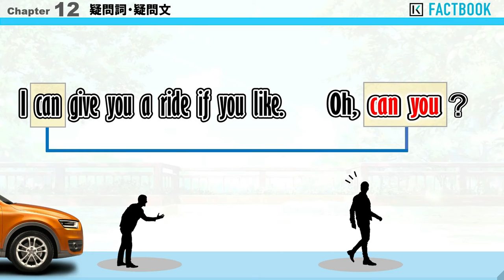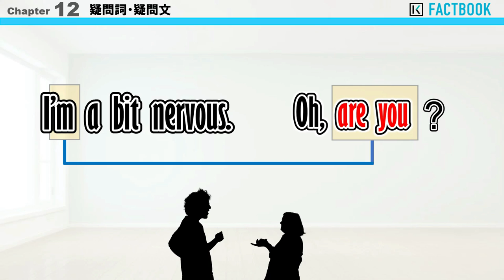200 Factbook 【さまざまな疑問文】あいづち疑問文